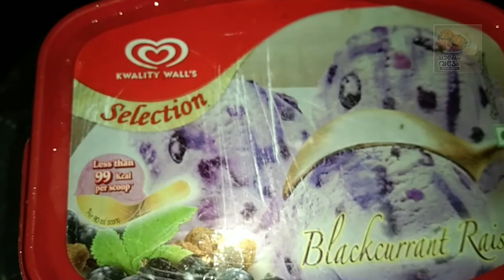പൈനാപ്പിൾ കൊണ്ട് ഐസ്ക്രീം ഉണ്ടാക്കി നോക്കൂ. വെറും രണ്ടു സാധനം മതി / pineapple ice cream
പൈനാപ്പിൾ കൊണ്ട് ഐസ്ക്രീം ഉണ്ടാക്കി നോക്കൂ. വെറും രണ്ടു സാധനം മതി